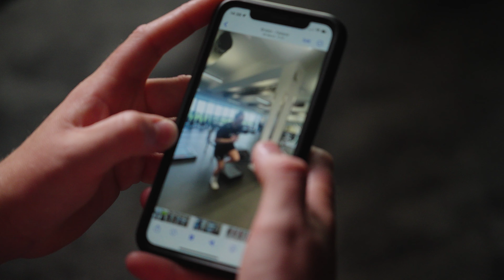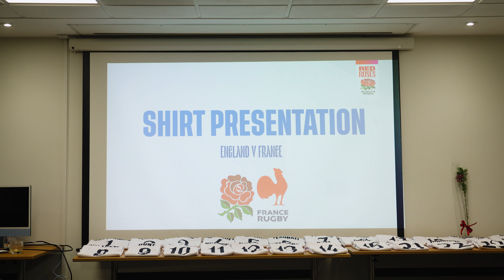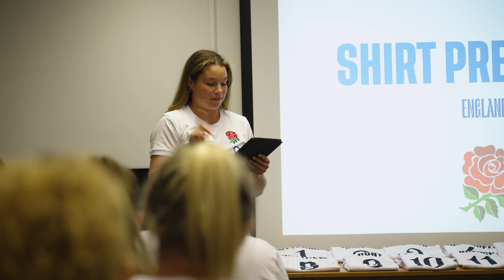Sarah Bern is BACK for the Red Roses 👊 | O2 Inside Line: All In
The Red Roses prop is back in international action for the first time since her knee injury and appreciates more than ever the privilege of wearing the rose 🌹